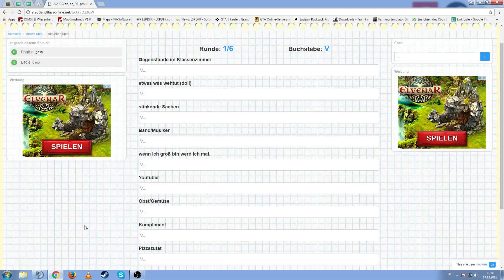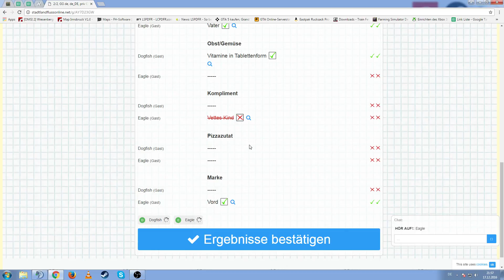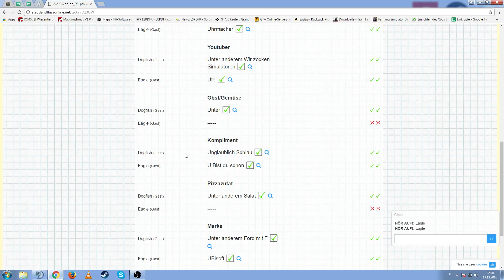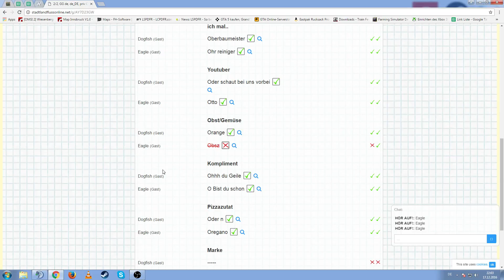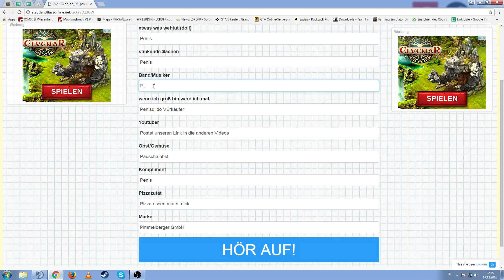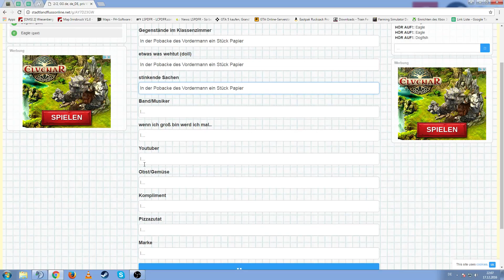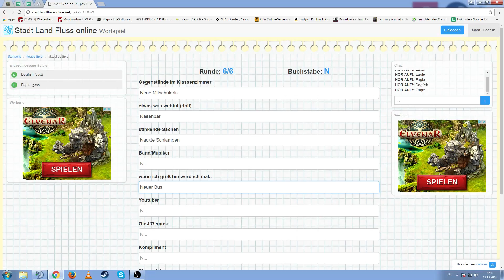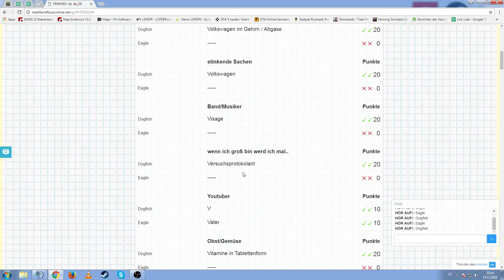Mark ist stehts bemüht :-) - Let´s Play SLF #003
Herzlich Willkommen zum neuen Projekt: SLF- Stadt, Land, Fluss.

In diesem Let´s Play versuchen wir den Schulklassiker wieder zubeleben. Schaut selbst :-)

Wir zocken Simulatoren besitzt auch einen eigenen TS3 Server wer Lust hat kann sich mahl sehen lassen. ( 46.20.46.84:10145).

Wir besitzen auch eine eigene Internet Seite wo alles Neue Preisgegeben wird.